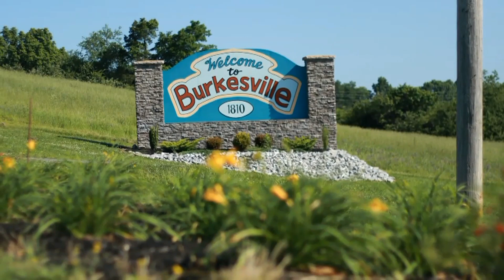River Festivus Burkesville KY August 20-21, 2021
The Kentucky Headhunters in concert August 21, 2021  at River Festivus Burkesville KY